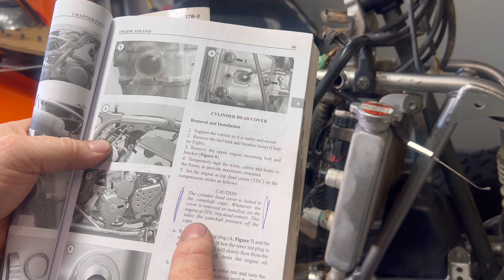Time to finish up the Kawasaki KFX 400 engine. Take a look at those old valves!!